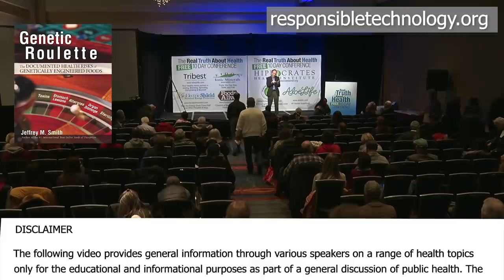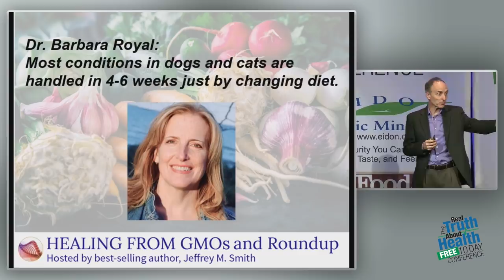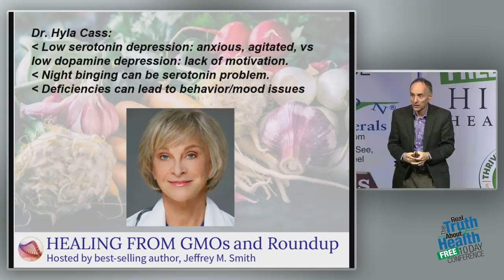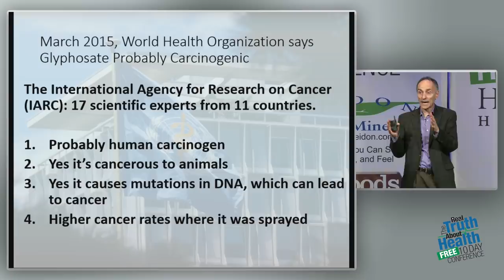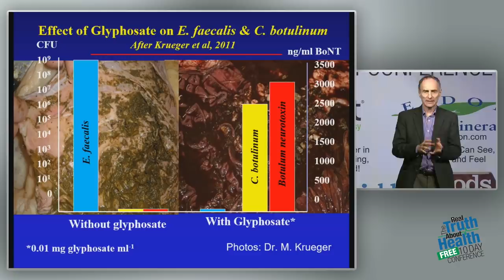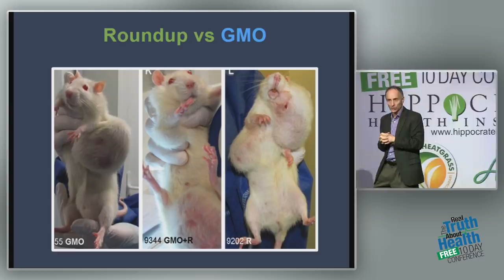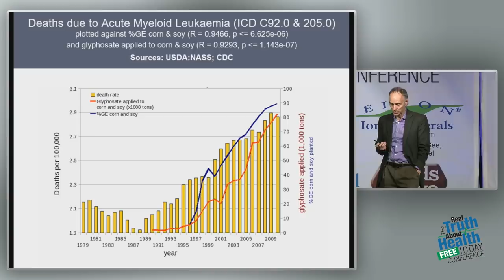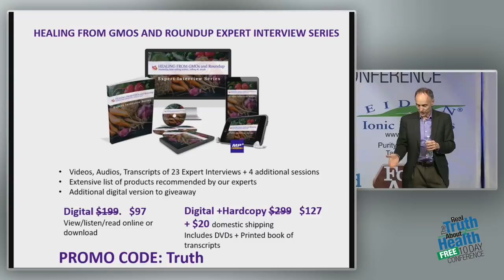How do we Heal from GMOS and Roundup? by Jeffrey M. Smith